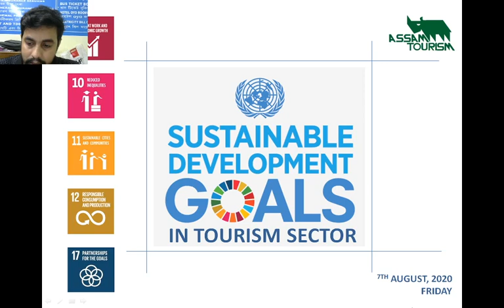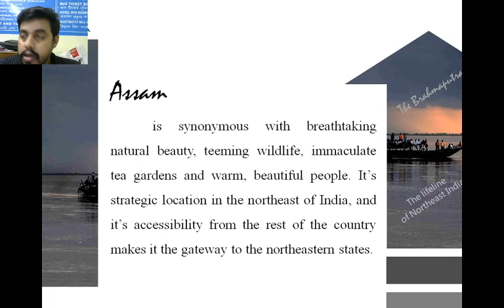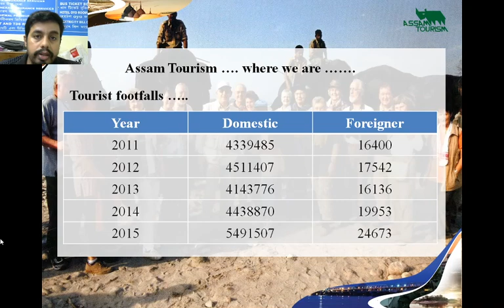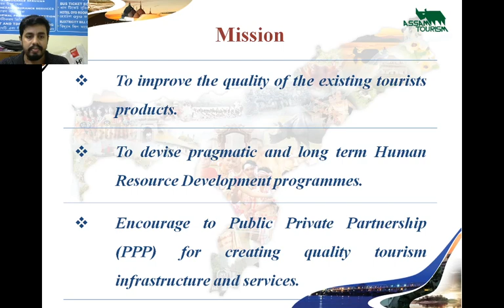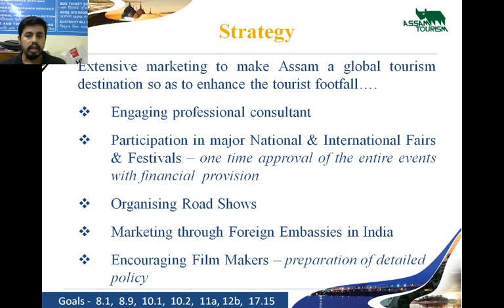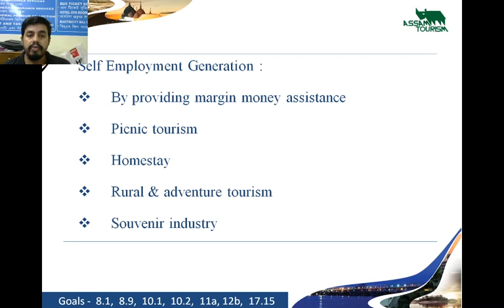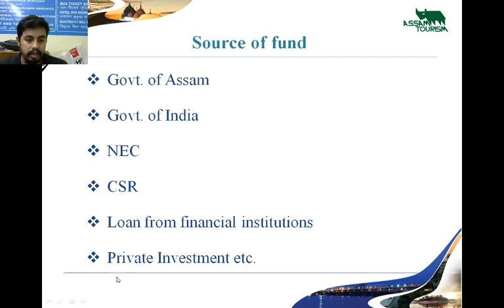Assam Tourism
This particularvideo focusses on the sustainable development goals of the tourism sector in Assam.